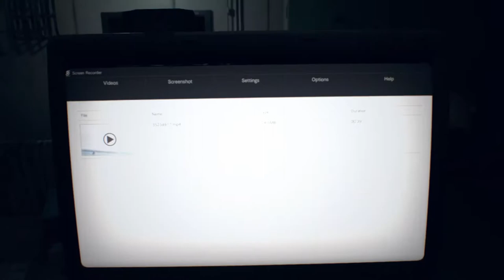Creepy Trio: Titanic, Videotape, and Little Girl - Resident Evil 7: Biohazard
We search for Ethan... by going inside a possessed Titanic, watching a videotape (which reveals a lot!), and of course hunt down a little girl who quite frankly, is a little more than just a girl (a killer monster).

Do all of that and Ethan will gain superpowers!